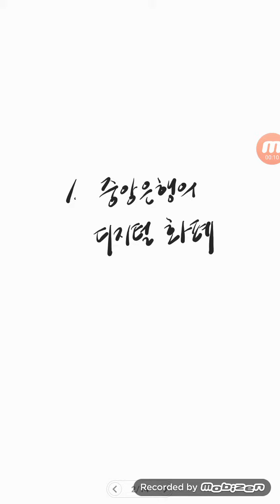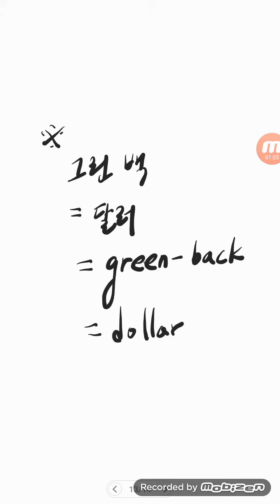수양버들..디지털화폐와 달러